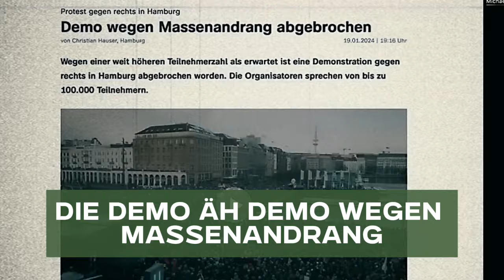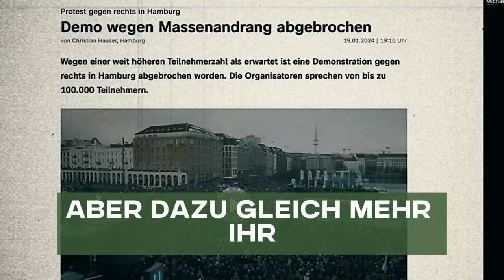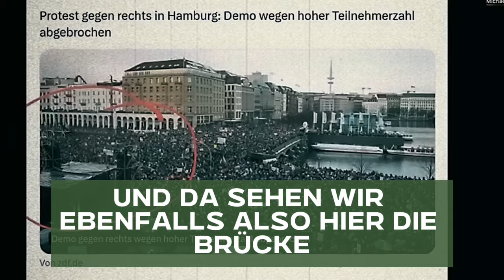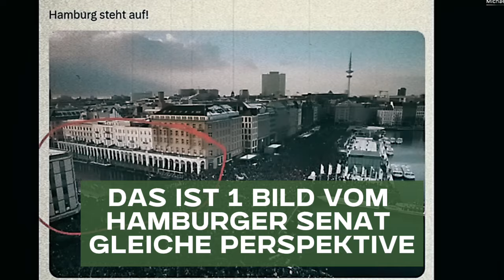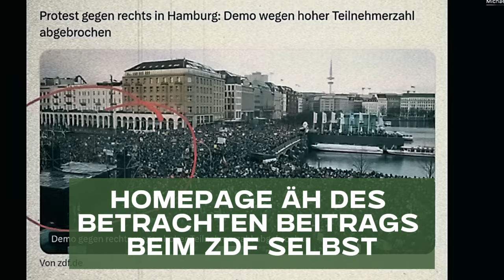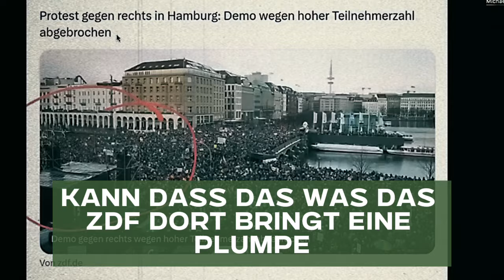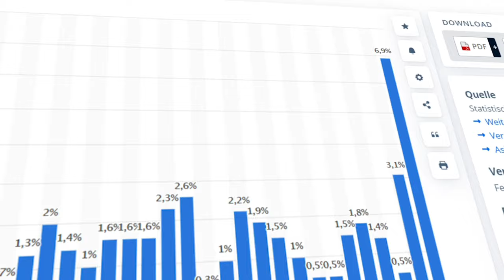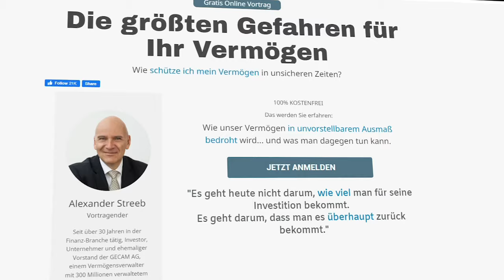🔥 DAS SCHOCKIERT GERADE ALLE 🔥